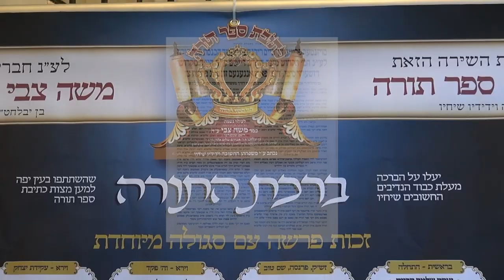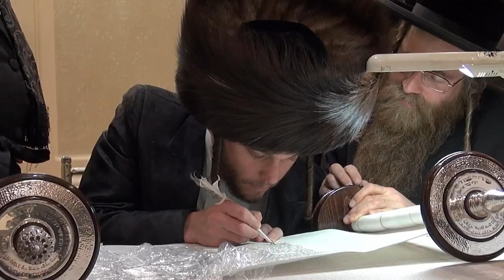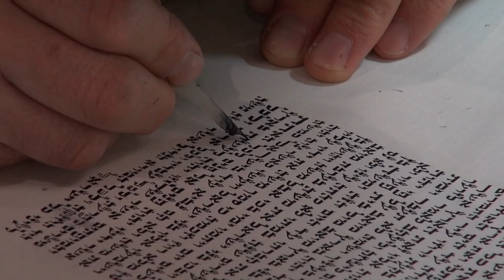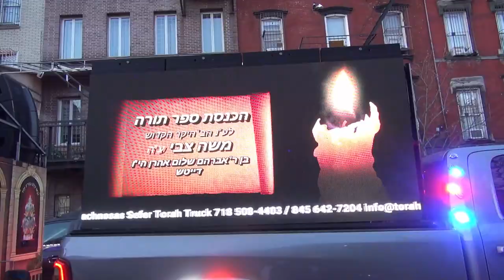Exclusive HD - Official video mix - Highlights - הכנסת ספר תורה לע"נ הבה"ק משה הערש דייטש ע"ה הי"ד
Thousands gathered by the big "Hachnuses Seifer Torah" which was given in on March 21 2021, Le"n HaBucher Hk' Moshe Hersh Deutch U"h Hy"d who was tragically killed in the JerseyCityAttack on Dec 10 2019.

מעמד הנרגש "הכנסת ספר תורה" לע"נ הבחור החשוב הק' משה צבי ע"ה הי"ד ב"ר אברהם שלום אהרן דייטש הי"ו שנהרג על קידוש השם באסון נורא ב'דזשערזי סיטי ביום י"ב כסלו תש"פ לפ"ק לדאבון לב כל בית ישראל.

הספר תורה לעילוי נשמתו הטהורה נכתב בנדבת משפחתו החשובה וע"י חביריו וידידיו שיחי', מעמד סיום הכתיבה והכנסת הספר נערך ברוב פאר והדר ביום ח' ניסן תשפ"א העעלל"ט בהשתתפות אלפי ישראל ובראשם רבני ודייני העיר שליט"א.

🕯 ת.נ.צ.ב.ה.🕯

Video captured by: Heshy Rubinstein Photography
Video edited by: Chilli Weberman - CW Films

Torah truck: Korn's Torah Truck
Kids rabbis: Hayeludim
Truck music: Beri Karpen
Truck singers: Shlome Zalmen Perl
& Chaim Mordche Feurweker
Shull music: Zanvi Gertner

Meal music: Beri Karpen Production
Solo singer: Levy Falkowitz
Child solo: Bentzy Lunger
Choir: Lev Voices
Performance: Yoely Braun

Event space, catering, party planning:
The Pardes Halls
Signs: The Business Card Shoppe
Lighting: GW Lighting